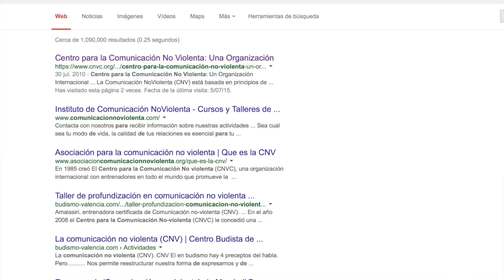Comunicar sin drama y validando tus emociones - Kavindu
"Lo que nos hace infelices es ver a las emociones como enemigas", a raiz de esta publicación de Kavindu, me pareció importante descubrir por qué volver enemiga una emoción desagradable nos lleva a ser infelices, siendo que es incómoda y hasta dolorosa. Es por eso que entrevisto a Kavindu, para que nos explique y podamos ver a las emociones de una manera más libre y conectada (menos reactiva, pues las emociones NO SON ENEMIGAS).

En la entrevista Kavindu explica qué es una emoción.
Emoción: energía que provee el organismo para llevar a cabo una acción que satisfaga una necesidad.

Saber comunicar sin dramas y validando tus emociones es una habilidad que  puedes desarrollar y hay entrenamientos para ello, como el que menciona Kavindu: "Comunicación no violenta" (o comunicación que empodera). Que se trata de despertar una conciencia amorosa hacia las emociones, al reconocer la necesidad detrás de la emoción.

Kavindu: es un hombre muy preparado en en todo lo que tiene que ver con: mente (creatividad, meditación, inteligencia emocional,...) Es  autor del libro "Mindfulness", cofundador de Yoga Espacio y maestro de meditación, entre otras cosas.

Espero te sirva este video y si te animas puedes tomar el entrenamiento de Comunicación no violenta

El libro: "Comunicación no violenta" de Marshall Rosenberg, lo encuentras

El libro "Mindfulness" de Kavindu, que te recomiendo ampliamente, lo consigues